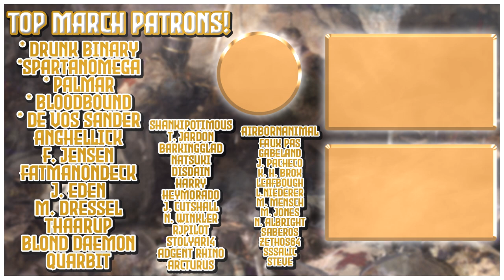Preparing for Iberia | Byzantium EU4 1.30 | Expanded Mods | Episode 37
Let's play some Europa Universalis IV (EU4)! Beginning as Byzantium in the 1444 start date, we will break out of our precarious situation, with the Ottoman Sultanate closing in around us, and grow our borders, following the incredible mission tree introduced to Byzantium in the Purple Phoenix flavor pack!
We will also be running with the Expanded family of mods for EU4 as well as Idea Groups Expanded, check them out linked below! They change A LOT, including missions, ideas, national ideas, events, mercenaries, and much much more!

Idea Groups Expanded is not part of the Expanded family but is being used as well!